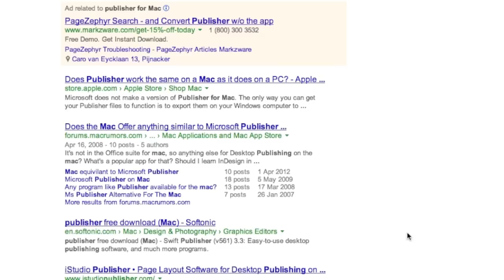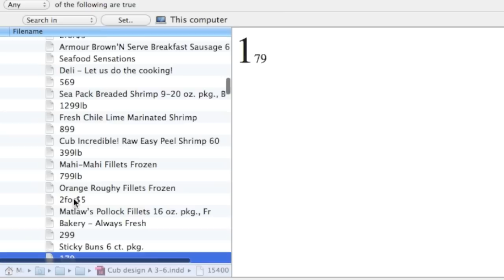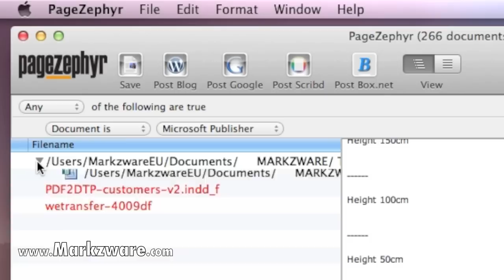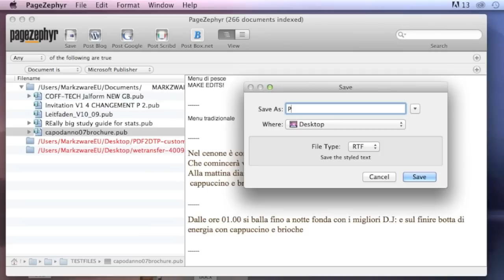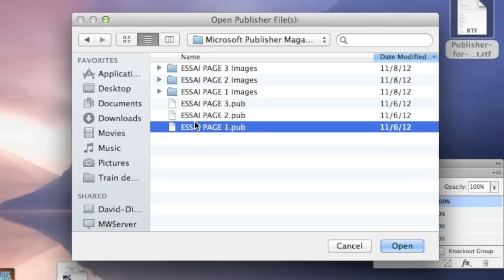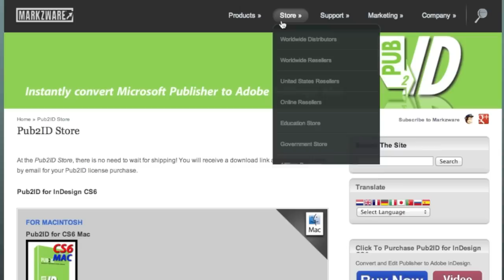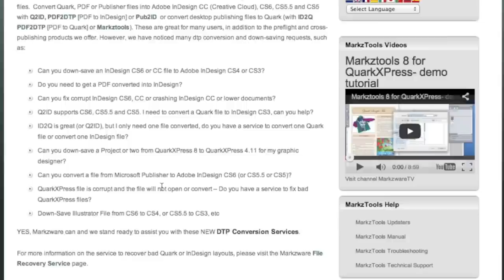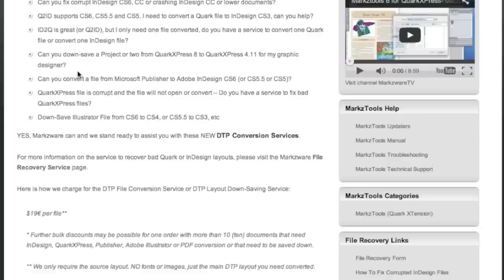Publisher for Mac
Publisher for Mac: Many want Microsoft Publisher for the Mac. There are Publisher substitutes (iStudio Publisher,  Swift Publisher, Microsoft Word, and Adobe InDesign). Markzware offers solutions to get MS Publisher files onto a Macintosh and into various applications.

Hi, everybody! David Dilling, for Markzware. Now, I know that there is a lot of you out there looking for Publisher for Mac, or Microsoft Publisher for the Macintosh. Well, she's not going to happen. Well, at least not in that form, but what I'm going to show you, today, are a few tips on how you can get your Publisher content usable, on the Macintosh, in comparable, or much better even, desktop publishing applications or processes. So, let's go check it out, right now.

And, now, how do get your content from A to B, from Publisher into another application, on the Macintosh? Let me show you that, here. They won't come with any warranty. We can't fix any bugs that might be in there. These have been on the market, for years. So, they're pretty clean and they do what they say on the tin: They work. They do what they claim to do. And both of them are very affordable products. And get them, now, if you need this sort of thing.

PageZephyr is extremely handy. I thought this would just sell hand over fist, but it just hasn't. It sold decently and the people that use it, love it, to index their entire drive with all their content. Now, there is another option, if you need to get Publisher for Mac, in other words, get your Publisher files on your Mac. And that's the Markzware File Conversion Service. Just tell us what kind of files you have, how many you have, how big they are, and we'll get you a quote, but, in effect, it's [39] dollars or Euros per file per conversion. We will offer a bulk discount.

We will offer a bulk discount, if you send many at one time. And this conversion service has been very popular, to do many things, Quark to InDesign, PDF to InDesign, Publisher to InDesign. And with that note, you can get Publisher, as you just saw, we can get RTF stylized text files and we can get you down save, from higher versions of InDesign to lower versions, and all kinds of other things.

We also fix bad files, as a different service, but this is another option, to help you get your Publisher files on a Mac, or for a Mac, and this is Markzware DTP conversion service. It's a rather long link to this page. I'll put it there, but, in effect, just email us on and tell us what you want to convert, what to what, how many you have, what size they are, and we'll get you a price, but, generally, its [39] dollars, or [39] euros, per file, only if ... We've had someone, before, send us a 4 gigabyte file, and we're going to have to charge you a bit more for that. In any event, those are the options from Markzware.

We do have an upcoming webinar. Check it out, today, on our home page. Join us, to give feedback on the products that you use from Markzware, to see what we have created with FlightCheck, PDF2DTP, Q2ID, etc., and what we're working on, for the future.

We find it terrible that we have to discontinue some products, but this is the reality of what will be happening. So, if you need Publisher for Mac, or if you need to get Publisher files into InDesign, then, we stand ready to assist. Once again, David Dilling, for Markzware, wishing you a fantastic day! Take care.